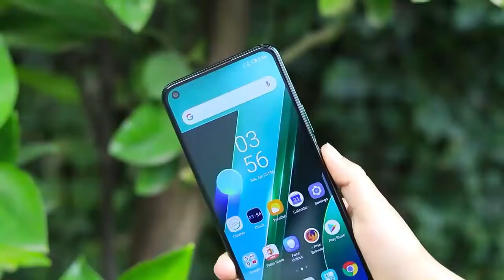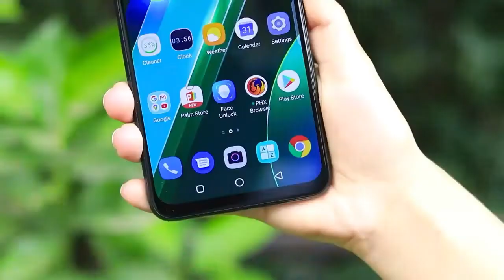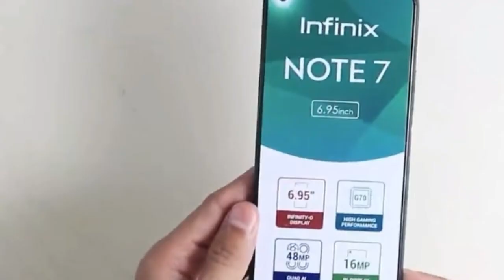Infinix Note 7 first look in Pakistan | Launched with 48MP camera and helio g70 !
this video is about Infinix note 7 which is finally launched in Pakistan | Infinix note 7 is launched with 48MP camera and g70 processor